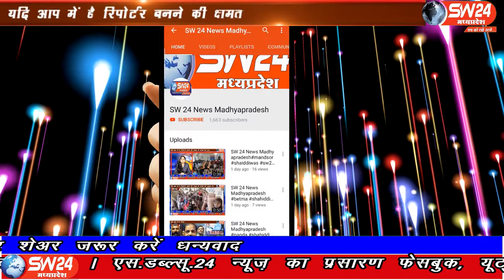SW 24 News Madhyapradesh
इंदौर शहर में चोरी की वारदातों पर अंकुश लगाने और चोरो की धरपकड़ करने के लिए इंदौर पुलिस द्वारा विशेष अभियान चलाया जा रहा है इस अभियान के तहत पुलिस थाना राऊ की टीम द्वारा शातिर बदमाषों को गिरफ्तार किया। इंदौर ब्यूरो राकेश सच्चर के साथ दीपक सिंह की रिपोर्ट